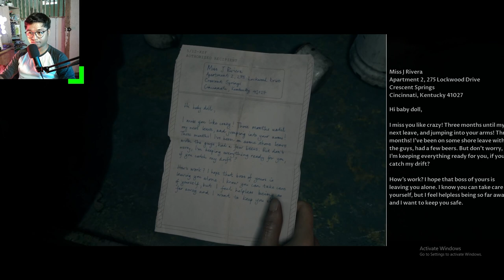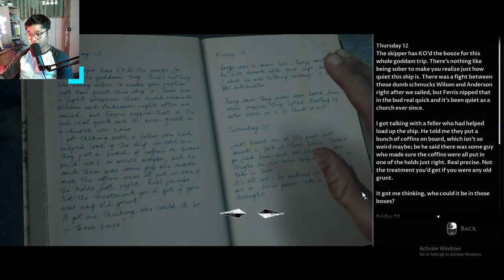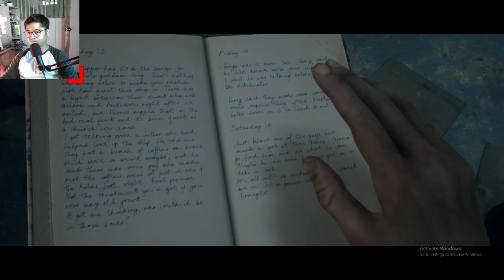Man of Medan (Part 3) Ghostship